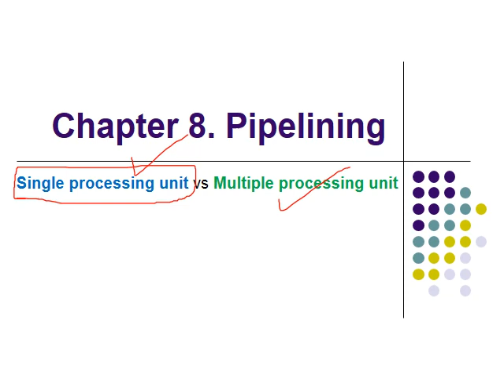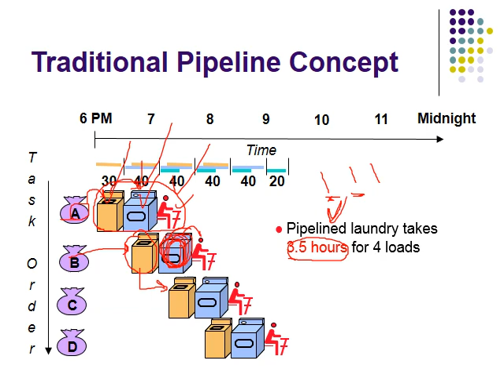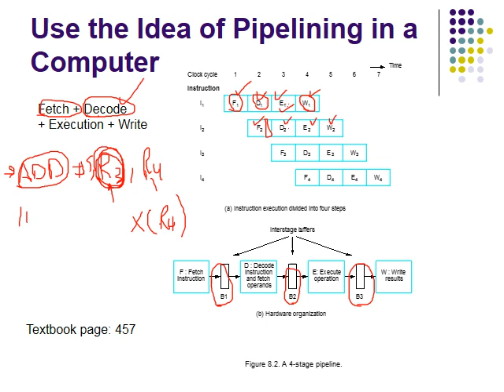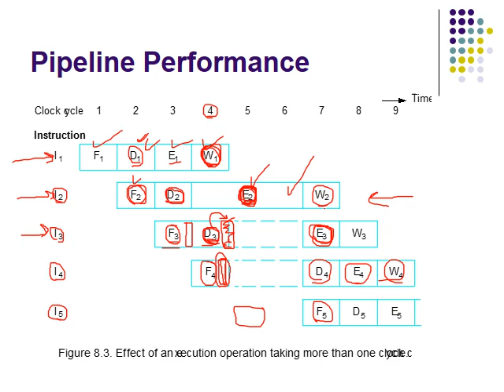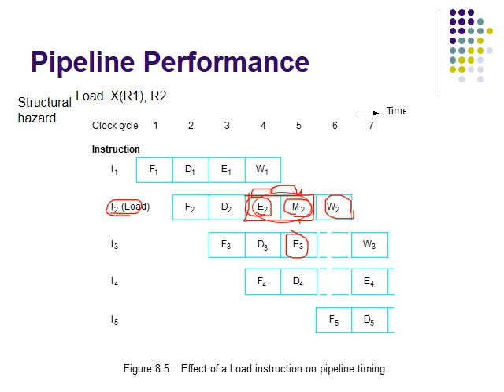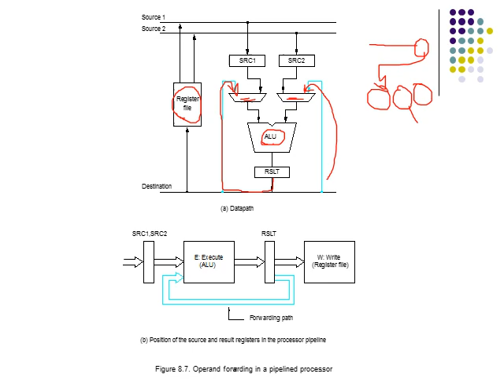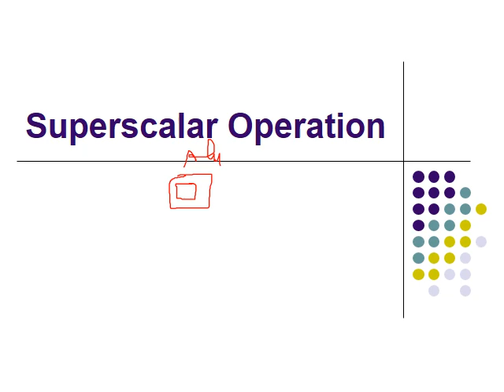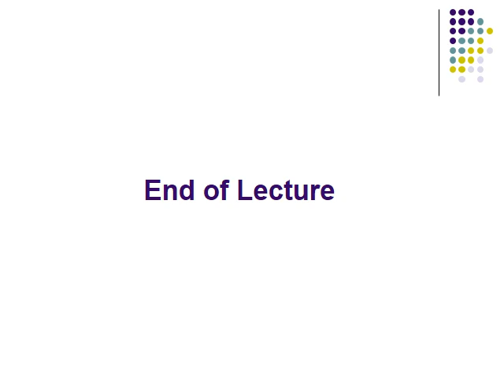Assembly Language Lecture(9) ~Dr-Nader Elshahat